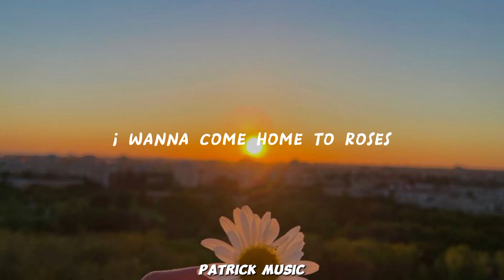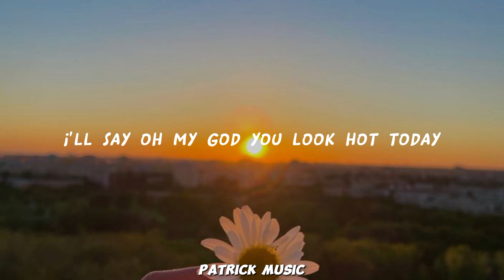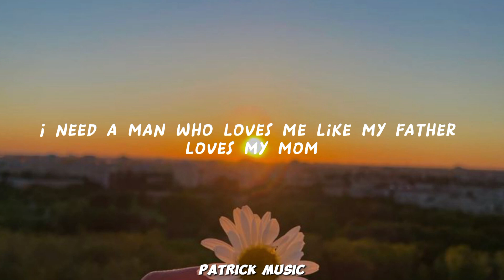Jax - Like my father ( Lyrics )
I wanna come home to roses
And dirty little notes on Post-its
And when my hair starts turning gray
He'll say I'm like a fine wine, better with age
I guess I learned it from my parents
That true love starts with friendship
A kiss on the forehead, a date night
Fake an apology after a fight

I need a man who's patient and kind
Gets out of the car and holds the door
I wanna slow dance in the living room like
We're 18 at senior prom and grow
Old with someone who makes me feel young

I need a man who loves me like
My father loves my mom

I want a road trip in the summers
I wanna make fun of each other
I wanna rock out to Billy Joel
And flip our kids off when they call us old
He'll accidentally burn our dinner
And let me be the scrabble winner
And when my body changes shapes
He'll say, "Oh my God, you look hot today"

And if he lives up to my father
Maybe he could teach our daughter
What it takes to love a queen
She should know she's royalty